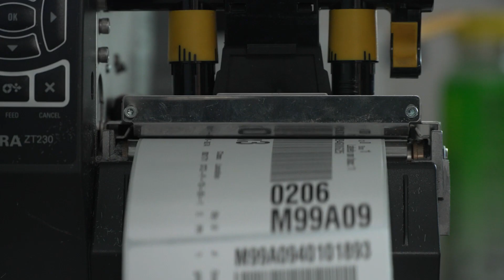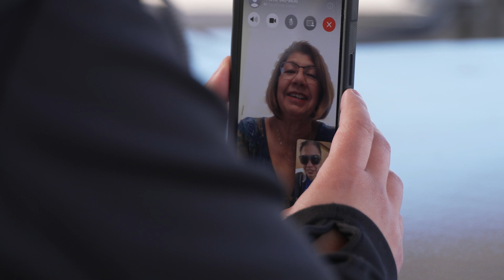Gabby Garibay - 2024 Austin Lighthouse Career Achievement Employee of the Year